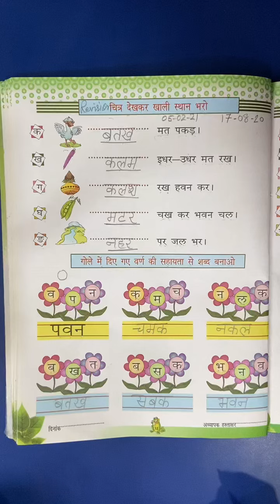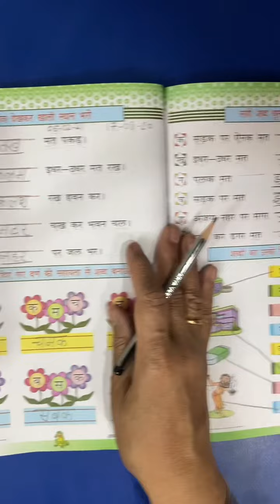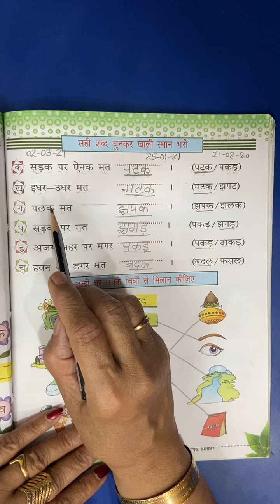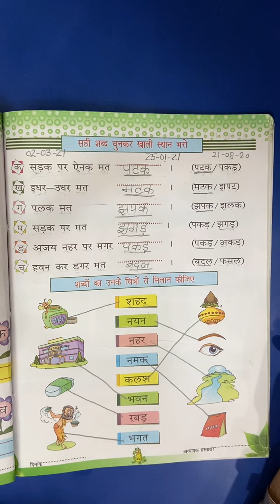LKG Class | Hindi | Revision Work | 2nd March 2021